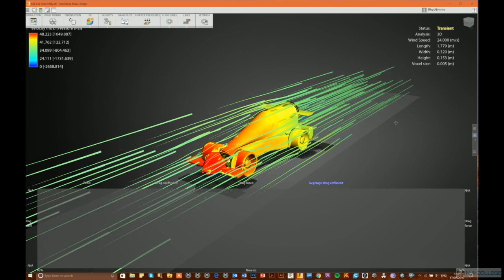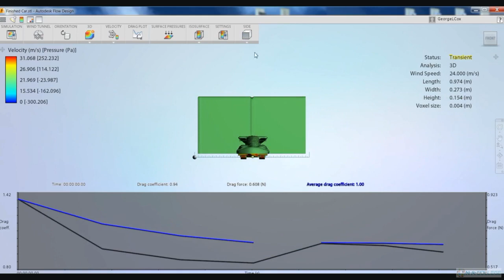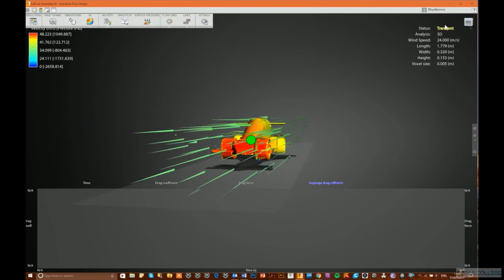Aerodynamic and Flow design